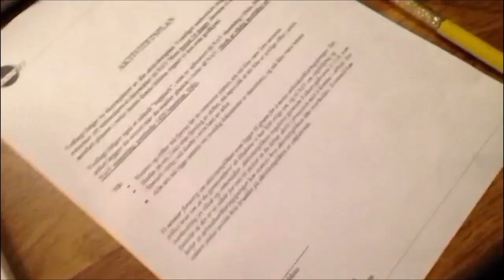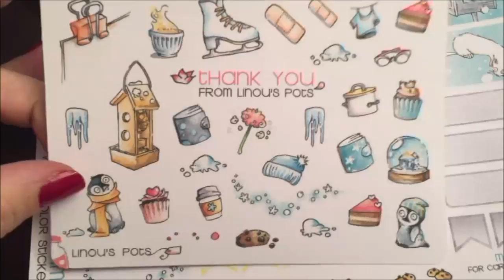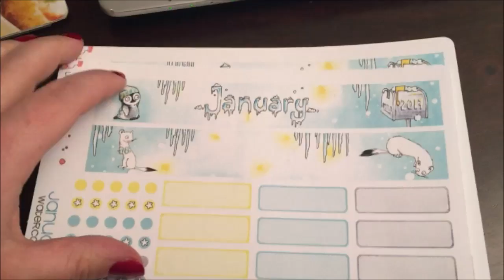2017 Dag 16 | First impression ansiktsmaske